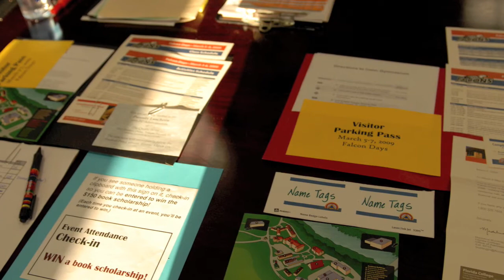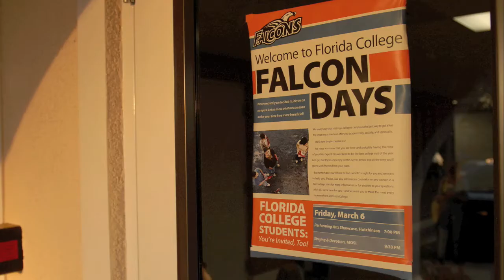Falcon Days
Check out what Falcon Days at Florida College can do for you!